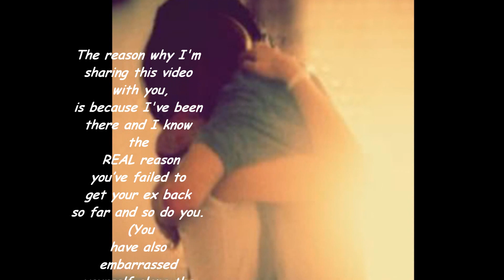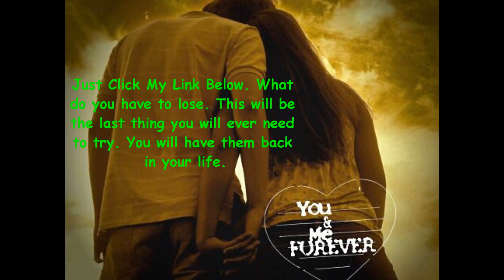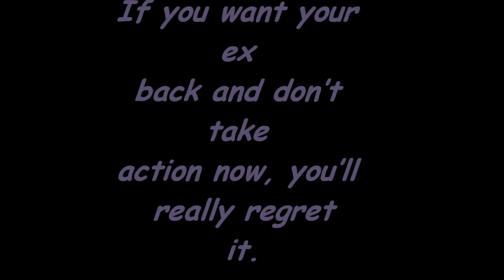Save A Relationship After Cheating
We want to help you save a relationship after cheating caused a terrible breakup between you and the one that you so desire and love. You've made a mistake and now you need it fixed. You must learn the correct way to handle this situation. As humans we tend to go about things the wrong way causing both partners to become miserable. Let us help you now!